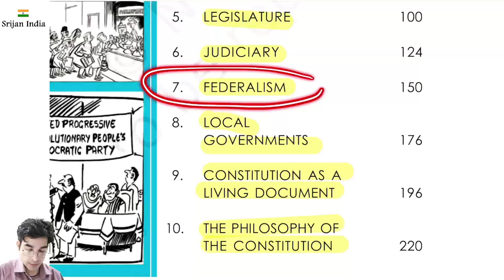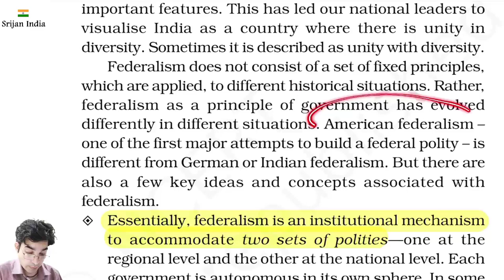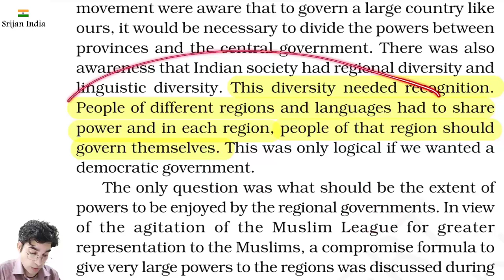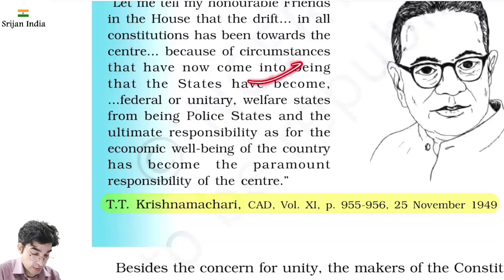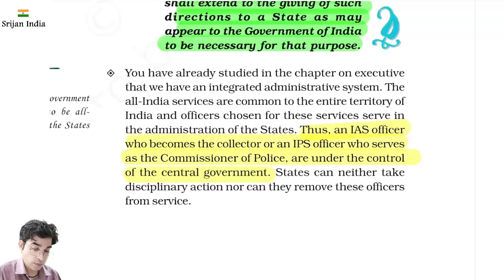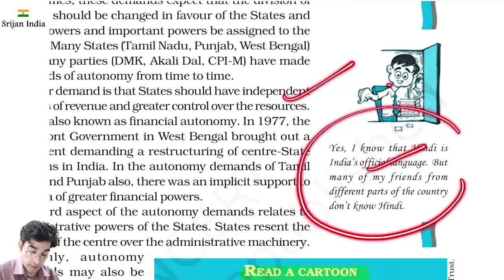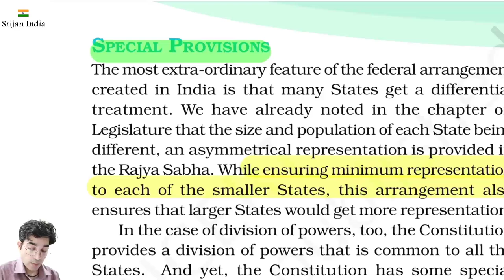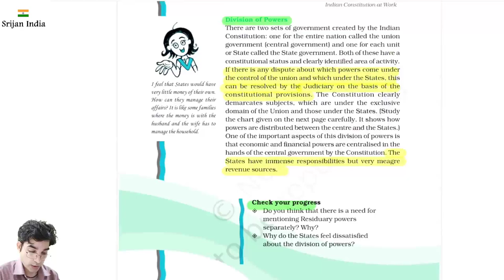Chapter 7| Polity| Class 11 | Srijan India